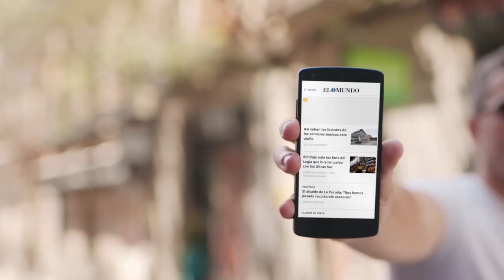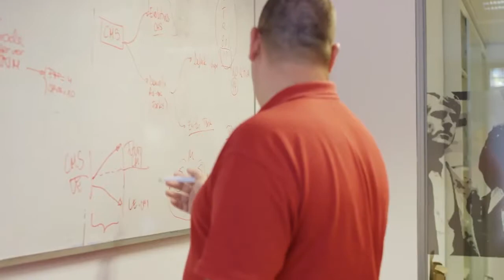Unidad Editorial | Customer Stories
Unidad Editorial, a leading multimedia group in Spain, used Google Ad Manager to manage all display and video inventory, obtain consolidated reporting for mobile and desktop, enable programmatic sales, and run user-friendly native ads on all screens.